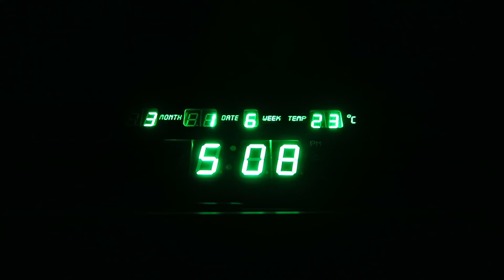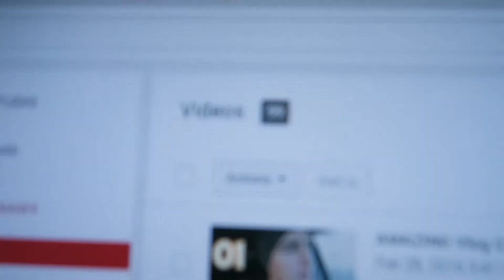I got FROSTBITTEN!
Daily vlog number two in which I attempt to buy a battery. It's also my 100th video. Just saying.

SEEYOUINTHENEXTONE! BYEBYE!